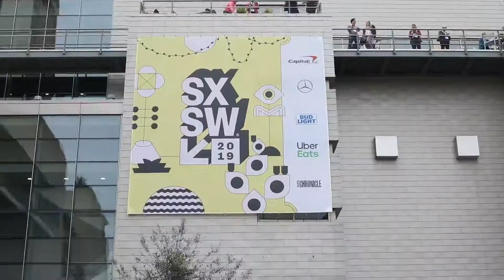BOOZ ALLEN HAMILTON - SXSW Recap 1